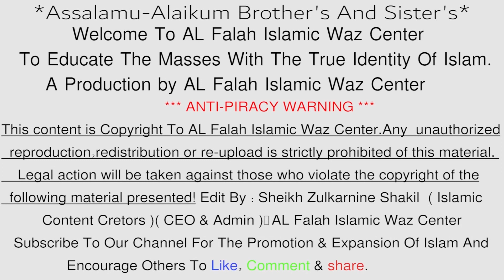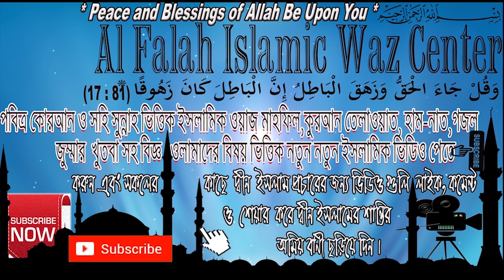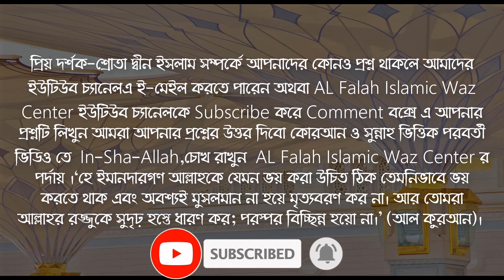মা বাবার সাথে সন্তানের আচরণ কেমন হবে | Mayer Waz | শায়খ শিহাব উদ্দিন ইসলামী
মা বাবার সাথে সন্তানের আচরণ কেমন হবে | Mayer Waz | Bangla Waz Ma | শায়খ ক্বারী মাওলানা শিহাব উদ্দিন ইসলামী হাফেজাহুল্লাহ . New Bangla Waz Jumar Khutba 2023 about How will the child behave with the parents? It is important for everyone to know ! Shaykh Dr Kary Moulana Shehab Uddin Islami

মায়ের ওয়াজ শুনে পাষাণ অন্তরও গলে যায়